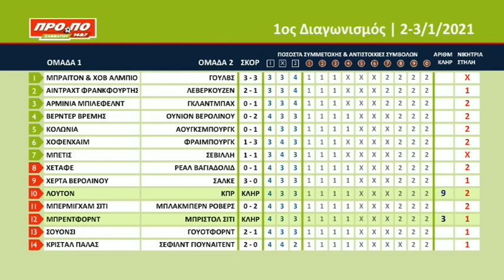ΚΛΗΡΩΣΗ ΠΡΟΠΟ • 02 ΙΑΝΟΥΑΡΙΟΥ 2021